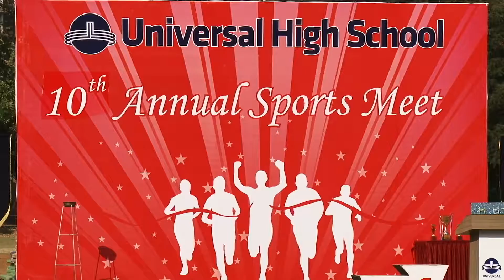Universal High Dahisar - 10th Annual Sports meet (2016-17) - Show 2 : Part 10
Show 2 : Grade I to III